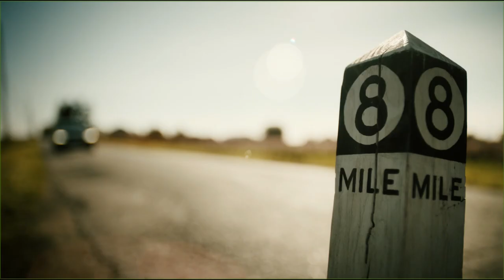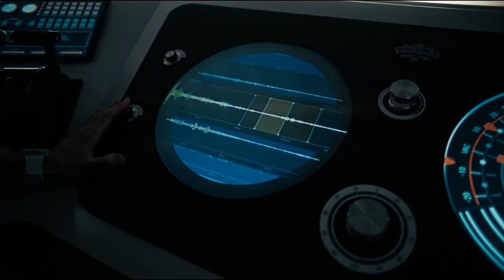Deciding on a Look for TV & Film | The Creative Process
In this episode, Emmy Award-Winning Production Designer, Michael Wylie. talks about the creative process behind developing designs and maintaining a theme and look across a series.  Michael discusses some of the ideas that influenced the look for the reboot of The Twilight Zone and Marvels' Legion and how these designs help set the mood and tone of a TV show or movie.

Michael is known for his visual work on television projects including Pushing Daisies Californication, Grimm, Legion, Agent Carter, and Masters of Sex. In 2009, Michael received a Primetime Emmy for his work on Pushing Daisies and was nominated again in 2015 for Masters of Sex. His recent work includes 2 seasons of The Twilight Zone.

Ideas can come from the most unusual, unconventional, and unexpected sources, and everyone has a unique way of generating that spark. In THE CREATIVE PROCESS, award-winning designers and accomplished artists take us behind-the-scenes to share their creative process. They explain their method of defining the concept and walk us through their various stages of development.

Presented by Artrepreneur. Showcase your artful career. Express your love of art & design. Buy and sell original artwork, find your creative job, apply for opportunities, and learn about the business of art. Be an Artrepreneur.